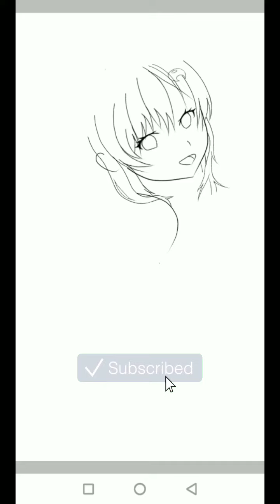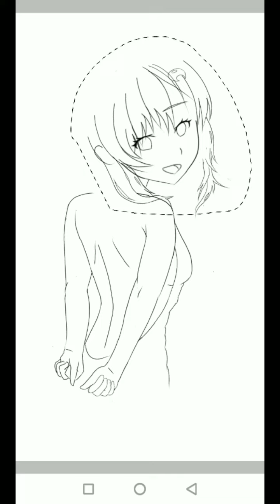[ Spesial 2K Subscribers ] Draw Airani Iofifteen "Virgin Killer Sweater" at Ibis Paint X Timelapse